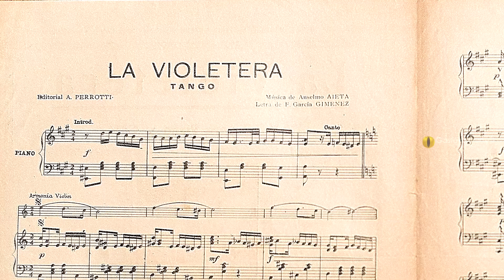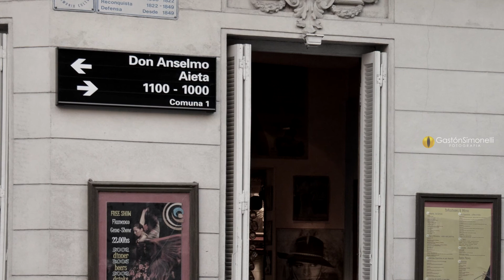Anselmo Alfredo Aieta - "La Violetera" - Orq. Ángel D'Agostino/Can. Roberto Alvar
LA VIOLETERA (Tango)
Año: 1926

Letra: Francisco García Jiménez

Orquesta: Ángel D'Agostino
Canta: Roberto Alvar

.- Tango para piano y canto, dedicado “A los distinguidos Dr. Julio A. Bertres, Sr. Ivair Moreno y al jockey José Canal, muy afectuosamente”; editó A. Perrotti.
La segunda parte de este tango está inspirado en el conocido pasodoble del mismo título, perteneciente a Padilla (Compuesto en el año 1926). F. Canaro grabó el 1 de Diciembre de 1926 en Odeón N° 4238 (98) orquestal.
Juan Maglio con su orquesta típica lo grabó en disco Nacional Odeón N° 7517 (m: 382), el 17 de Febrero de 1927. Anteriormente lo hizo con su trío de bandoneones, el 30 de Noviembre de 1926, pero no fue editado.
El 18 de Noviembre de 1926 lo incorporó a su discografía la orquesta de don Roberto Firpo, en disco Nacional Odeón N° 8608 (m: 5/1), y el 16 de Diciembre de 1926 (m: 5/2).
Este tango interesó también a Osvaldo Fresedo, artista del mismo sello, quien lo registró el 14 de Diciembre de 1927, en un disco N° 5106 (m: 164).
Entre las voces solistas lo grabó “la voz”, Carlos Gardel, en disco Odeón N° 18191 (m: 121) con sus guitarristas Ricardo y Barbieri, el 4 de Diciembre de 1926 por el sistema eléctrico. Con el mismo acompañamiento volvió a grabarlo el 12 de Marzo de 1927 en Odeón N° 18191 (m: 473). (Aunque en los registros figura el número de matriz 472, en los discos aparece inscripto el numero 473, según investigaciones de Boris Puga en “Discografía de Carlos Gardel”, Montevideo, Uruguay, 1970).
En los años cincuenta la típica de Angel D´Agostino con el cantor Roberto Alvear, dejaron su interpretación para la casa Victor, en una placa 78 r.p.m. N 1 A-1809 (KAAB 1009), con fecha de registro 25 de Mayo de 1958.

LETRA:
La linda violetera
sus flores va ofreciendo...
Las bromas respondiendo
con gracia espiritual.
Y al serio y al alegre,
y al rico y al pobrete
le deja un ramillete
prendido en el ojal.
Las mesas del "Concierto",
ruidosas de alegría,
con bella mercancía
se acerca a perfumar
y en este reino loco
del vino y de la risa
serena se desliza
diciendo así al pasar:

¡Caballeros! Son mis flores
mascotitas de fortuna
y han de verlo en sus amores
si se quedan con alguna
de las que yo les ofrezco aquí...
¡Caballeros! Mis violetas
han brotado en los jardines
donde vagan los poetas
y adorables querubines
las cortaron para mi.

La linda violetera,
mezclada a la alegría,
disfraza su agonía
con lírico pregón...
Un día dio su alma
fragante cual sus flores
y fueron sus amores
pagados con traición.
Le queda del romance
la más preciosa herencia
la luz de su existencia:
Su nene... ¡Que es su Dios!
Por él y por sus dulces
ensueños que se han muerto,
de pronto en el "Concierto"
pregona así su voz:

¡Caballeros! Conmovido
desparramo el canastillo
y por ella yo les pido
que den vuelta los bolsillos
todos los que tengan corazón.
¡Caballeros! ¿Hay alguno
que no compre ni un ramito
al saber que cada uno
dará pan para un nenito
y a una madre protección?